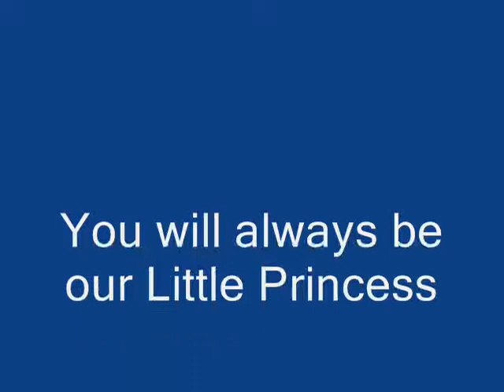beautiful in my eyes-my little girl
pictures of my little princes